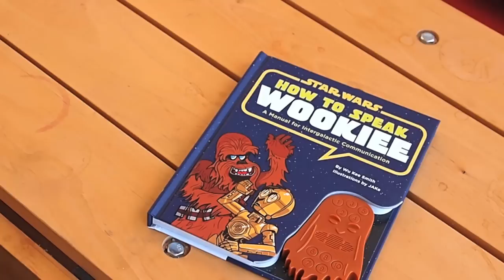How To Speak Wookiee -- Book Demo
With intergalactic travel easier than ever, Wookiees can now be found on nearly every planet in the galaxy and on starships everywhere in between. This helpful guide teaches citizens of the galaxy key phrases in the Wookiee language, eliminating near-fatal encounters with notoriously short-tempered Wookiees while smoothing the way to lasting partnerships and friendships. The handy sound module—recorded by Chewbacca himself!—demonstrates proper pronunciation of ten key phrases.